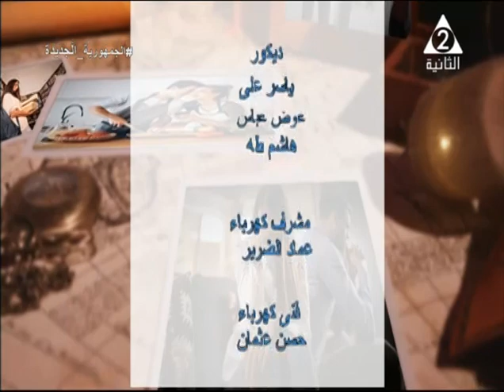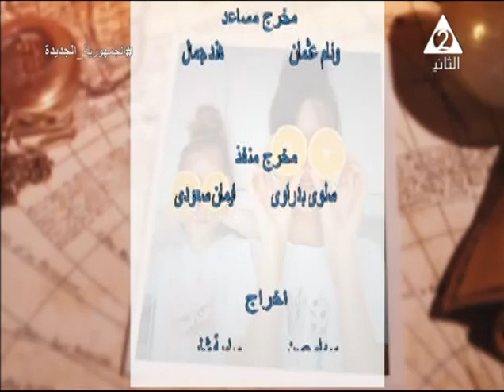إزاى نسيطر على إدمان الاطفال لمواقع التواصل الاجتماعى وماهى أضراره العقلية والنفسية..طعم البيوت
حلقة يوم الاحد الموافق 2 يوليو 2023#
برنامج
تقديم#رباب_المهدى
لقاء مع د. بسمة_محمود استشارى العلاقات الاسرية